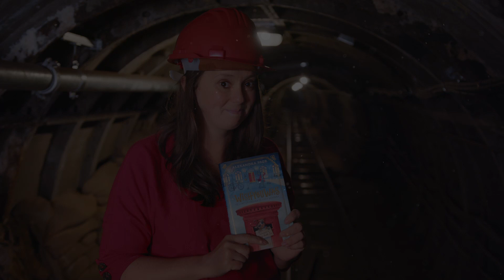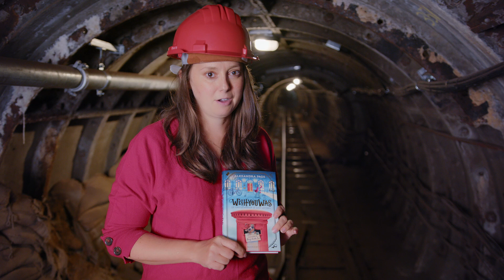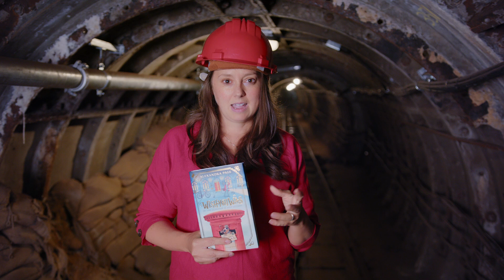Wishyouwas - Q&A with author Alexandra Page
Hear all about Wishyouwas, the tiny guardian of lost letters and the inspiration behind the story from author Alexandra Page. You can also discover her favourite characters from the book and there are tips for aspiring writers too!

About the book: It’s 1952, and London is shrouded in a thick smog. When Penny Black visits her uncle’s post office, she comes across the secret world of Sorters and Gatherers. Can she help them to deliver a joyful Christmas this year?

Beautifully illustrated by Penny Neville-Lee, Wishyouwas is ideal for fans of The Midnight Guardians, The Umbrella Mouse and the Paddington movies. Readers of all ages will love this tale of enchanting adventure and magical creatures.